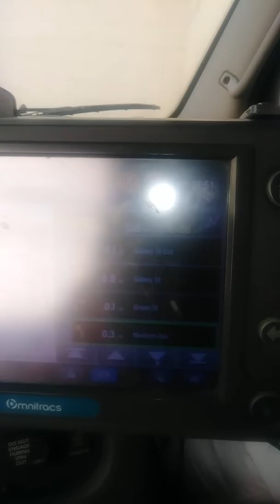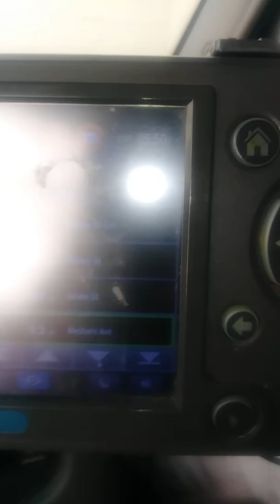Boston pickup TBE Trucking🚛🚛🚛🚛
TBE Trucking